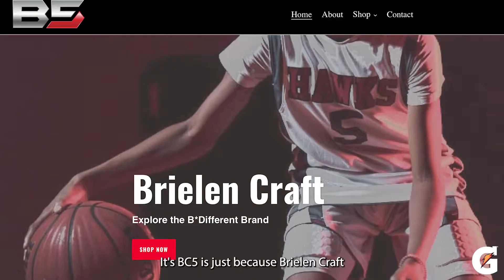2028 PG Brielen Craft is the most skilled middle school hooper in the COUNTRY!😱⭐️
2028 PG Brielen Craft is one of the top middle school hoopers in the country! He sits down with MADE Hoops and talks hoops, family, and his future goals of becoming an NBA star!⭐️